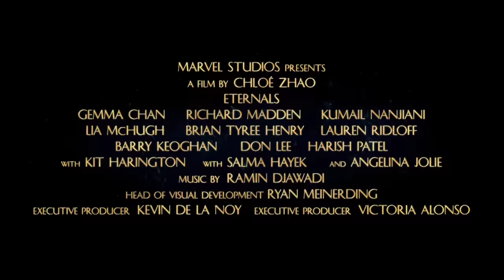Eternals Final Trailer (2021) | Movieclips Trailers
Check out the Eternals Official Trailer starring Angelina Jolie!

US Release Date: November 5, 2021
Starring: Angelina Jolie, Salma Hayek, Gemma Chan, Kit Harington
Directed By: Chloé Zhao
Synopsis: The Eternals, a race of immortal beings with superhuman powers who have secretly lived on Earth for thousands of years, reunite to battle the evil Deviants.